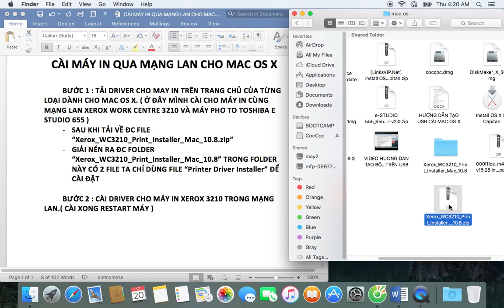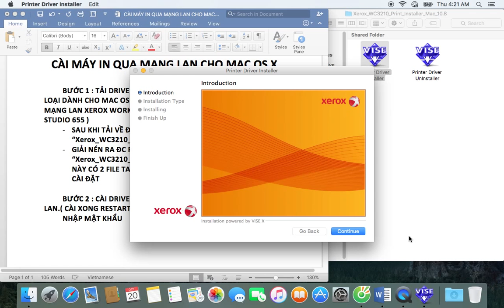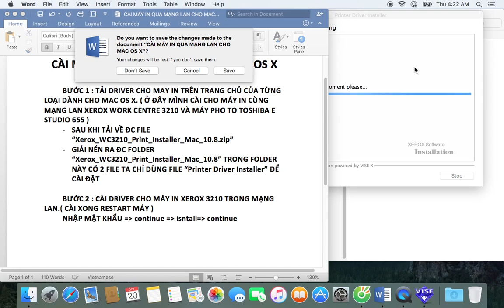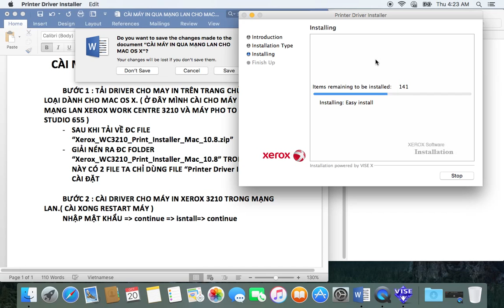Hướng dẫn cài đặt máy in qua mạng lan cho Mac OS X phần 1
BƯỚC 1 : TẢI DRIVER CHO MAY IN TRÊN TRANG CHỦ CỦA TỪNG LOẠI DÀNH CHO MAC OS X. Ở ĐÂY MÌNH CÀI CHO MÁY IN CÙNG MẠNG LAN XEROX WORK CENTRE 3210 VÀ MÁY PHO TO TOSHIBA E STUDIO 655.
- SAU KHI TẢI VỀ ĐC FILE “Xerox_WC3210_Print_Installer_Mac_10.8.zip”
- GIẢI NÉN RA ĐC FOLDER “Xerox_WC3210_Print_Installer_Mac_10.8” TRONG FOLDER NÀY CÓ 2 FILE TA CHỈ DÙNG FILE “Printer Driver Installer” ĐỂ CÀI ĐẶT

BƯỚC 2 : CÀI DRIVER CHO MÁY IN XEROX 3210 TRONG MẠNG LAN.( CÀI XONG RESTART MÁY )
NHẬP MẬT KHẨU / continue / isntall / continue / quit
Restart lại máy nhé

Bước 3 : click finder chon applications / system preferences / printers & scaners
Ok đã xong
In thử nhé
Đã xong
Bây giờ mình sẽ hướng dẫn các bạn cài máy pho to TOSHIBA E STUDIO 655 cho mac os in qua mạng lan.
Bước 1 : down driver trên trang chủ của nó, lưu ý dành cho mac os x
Khi tải về đc file này e-STUDIO 555_655_755_855 - MAC PPD OSX - v2.0
Giải nén ra đc folder này e-STUDIO 555_655_755_855 - MAC PPD OSX - v2.0
Ta sẽ dùng file TOSHIBA_eS455_855Series.dmg.gz
Giải nén nó ra đc file này TOSHIBA_eS455_855Series.dmg đây chính là file cài đặt của máy photo
- Chọn continue nhé
- Ok rồi bây giờ restart máy
- Click vao finder chọn applications, system preferences,
pinters & scaners
nhập địa chỉ ip của máy photo vào, cách xem địa chỉ ip máy pho to thì vào google nhé, ở đây của mình là 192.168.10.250
In thử nhé
OK đã in xong

Mình còn nhiều thủ thuật hay nữa, các bạn quan tâm thì vào địa chỉ này nhé!

Cảm ơn các bạn đã theo dõi. Chúc các bạn thành công nhé.

Maytinhngocanh.vn | Máy tính Ngọc Anh | Chúng tôi chuyên: sửa máy tính tại nhà, cài win tại nhà, đổ mực tại nhà, sửa máy in tại nhà, cài win laptop tại nhà…